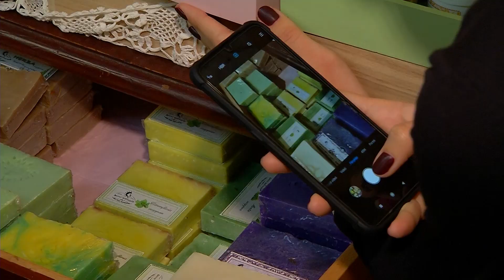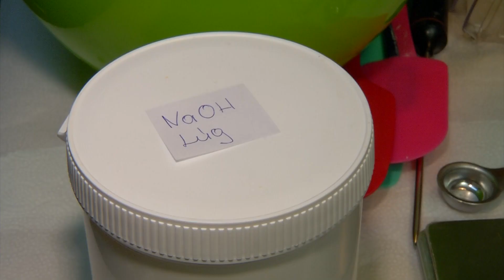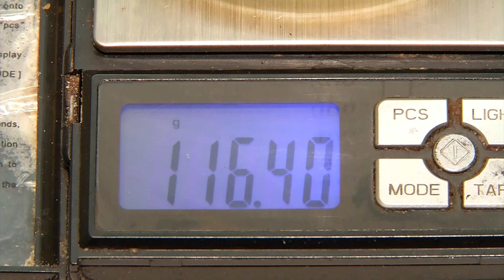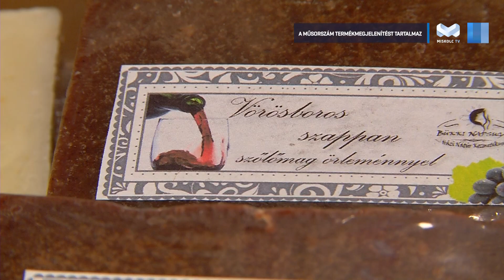Testközelből | 2020.02.17. | Szappan